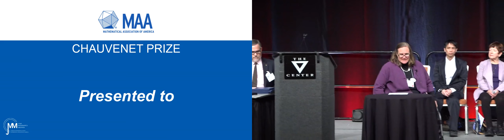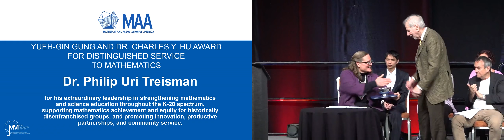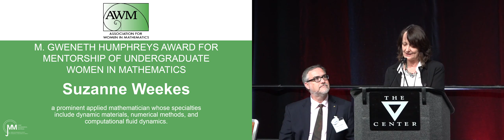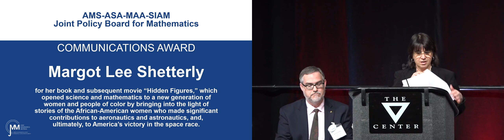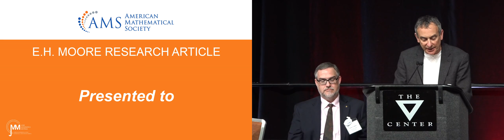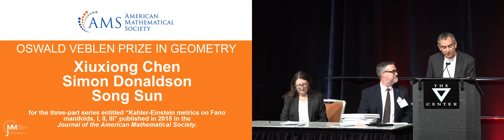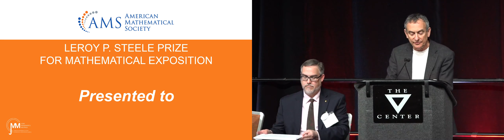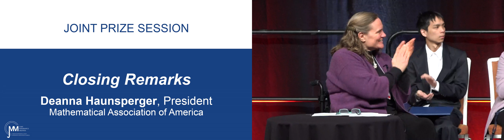2019 Joint Prize Session on January 17, 2019 at the Joint Mathematics Meetings in Baltimore, MD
Please see more information about the prize session at the 2019 Joint Mathematics Meetings in Baltimore, MD at this